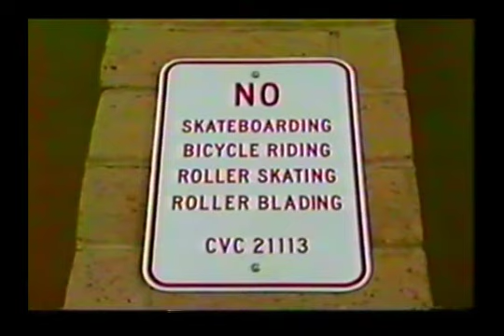Skater Brothers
Skate video shot in Phelan California in 2002. By Ryan Garcia